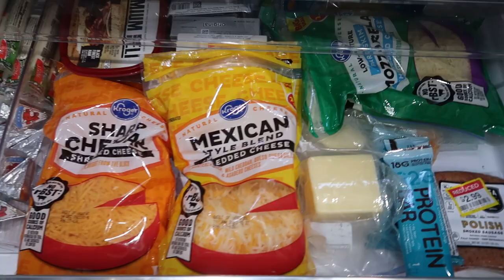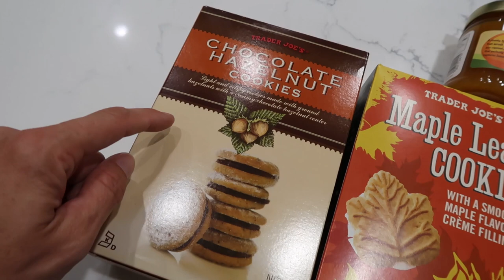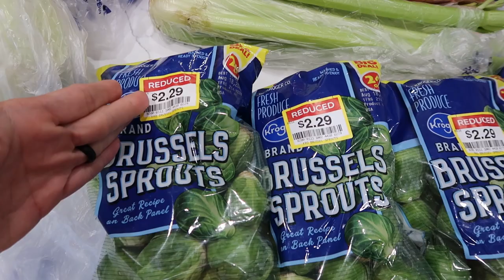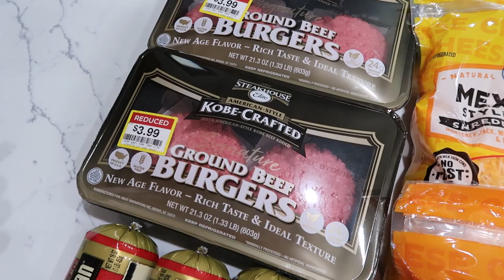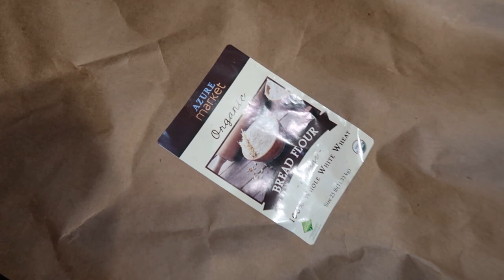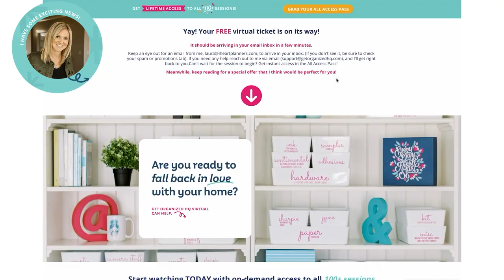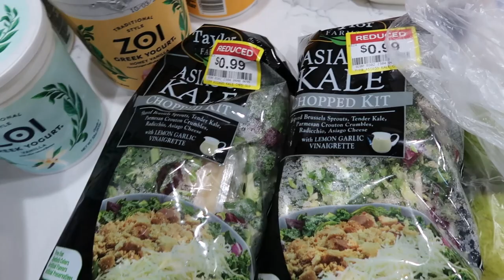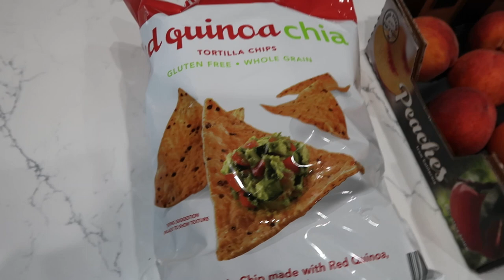HUGE ONE MONTH GROCERY HAUL | FEEDING A LARGE FAMILY ON A BUDGET? | AUGUST 2022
Over 100 organizing experts have prepared presentations that will help you declutter, set goals, meal plan, overhaul your wardrobe, and more!

Watch a few sessions, all the sessions, it's up to you…and again, it’s all FREE, just use this link to sign up

MY SESSION :: Cut your grocery bill in half with NO COUPONS!